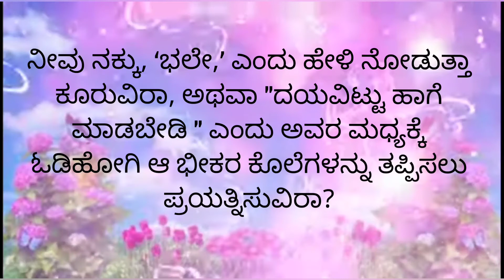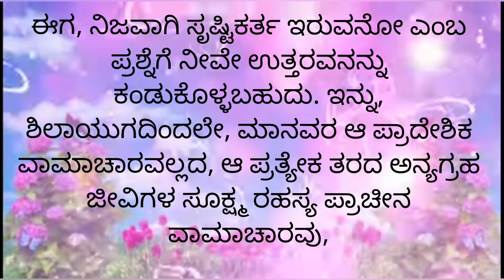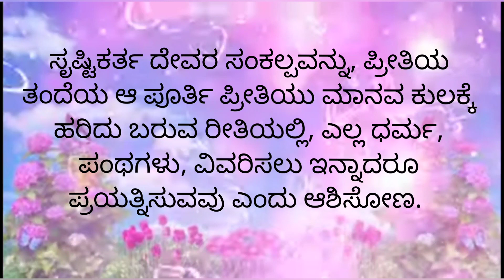TMT-KAN- ಸಂಪೂರ್ಣ ಪ್ರಶ್ನೋತ್ತರಗಳು-ಭಾಗ-2